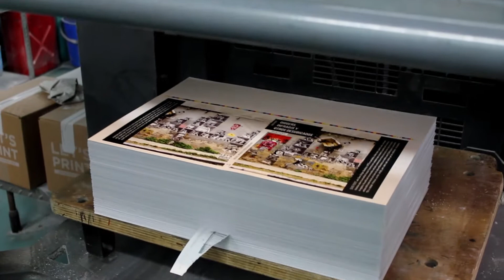enlaimprenta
"Diggers, infraDjs y otros desubicados" ya está en la imprenta, Artes Gráficas Venus, Carrer d'Antoni Bori, 33 (Badalona). El jueves 19 de abril lo presentamos en el Convent de Sant Agustí a las 19h. Y el sábado 21 de abril en Bar GrøG de Torrent de l'Olla, 134.